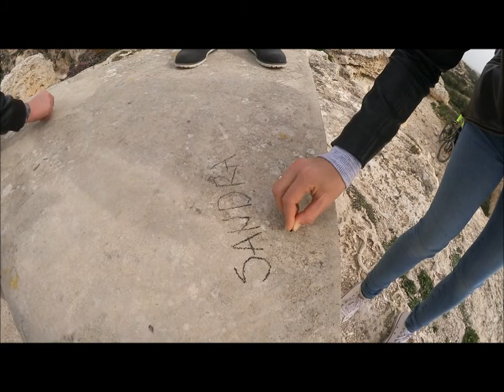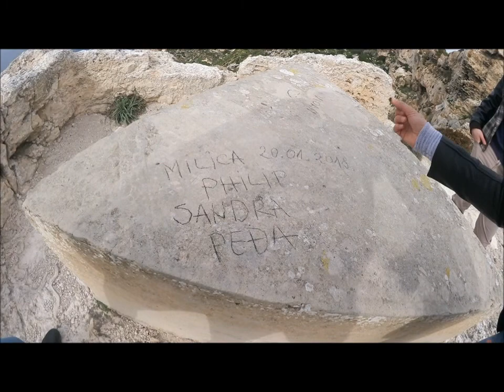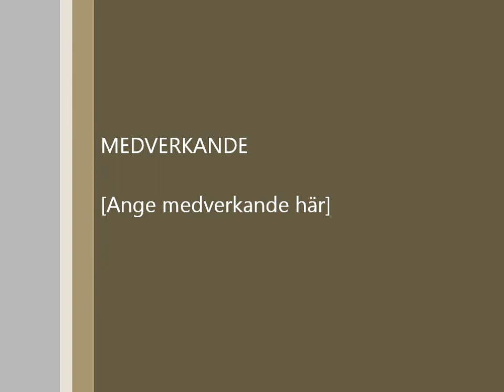Malta trip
Malta